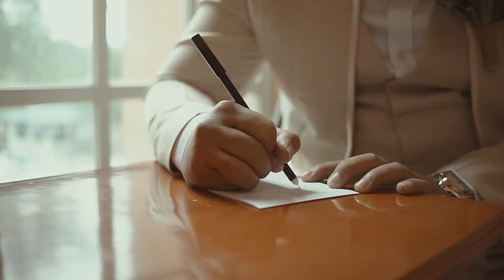Ricky and Arnhie: A Wedding Film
Film by: The Toffee Knot Stories